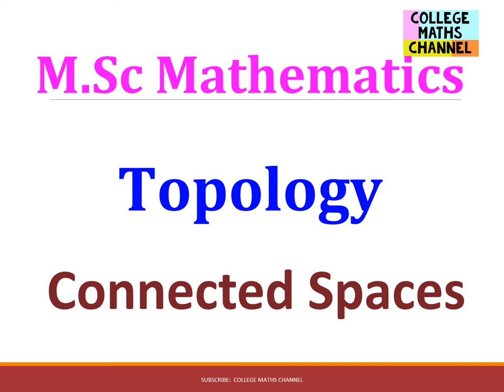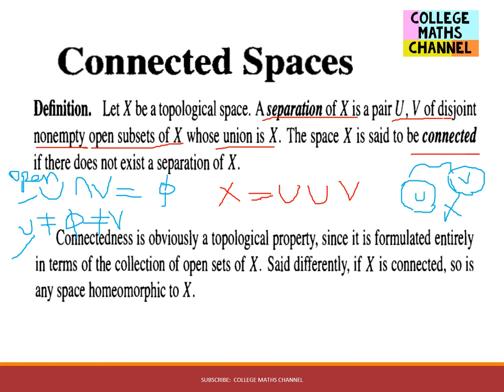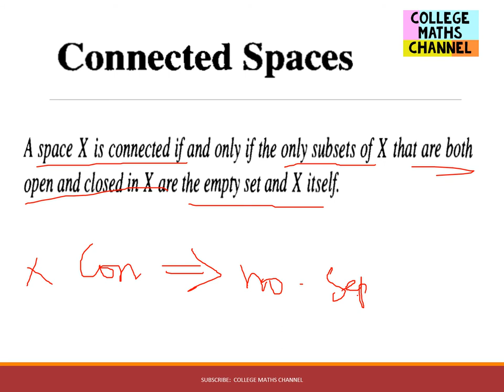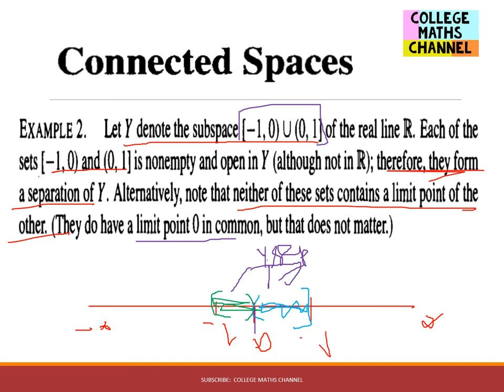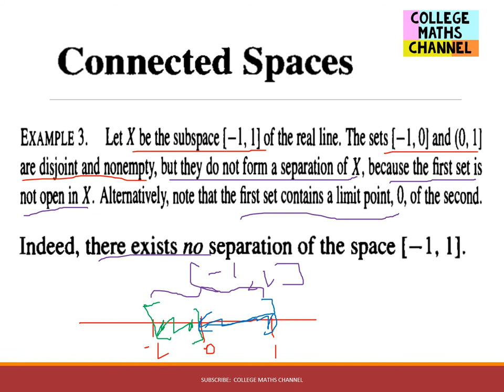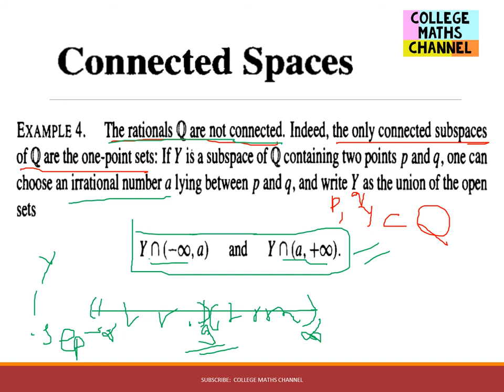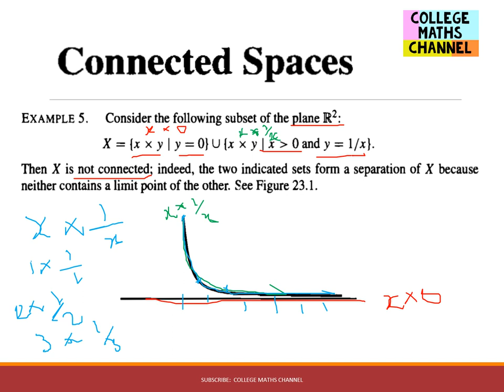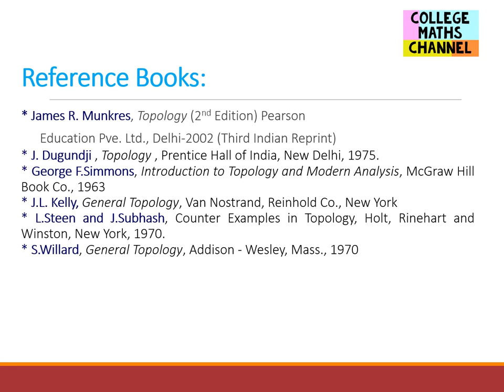Introduction to topology-Connected Spaces-Connected Spaces with Examples in Tamil-Topology in Tamil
Introduction to topology-Connected Spaces in Tamil-Connected  Spaces with Examples in Tamil-Topology in Tamil

Introduction to Topology  in Tamil/Connected  Spaces with Examples in Tamil/ Unit5- -Topology-M.Sc Mathematics Subjects-TN-SET/CSIR NET/PGTRB - Topology Syllabus

👆Introduction to Topology-Part 3/The Order Topology with examples in Tamil/Unit 1- Section 3: The Order Topology  in Tamil/Unit1- Section3-Topology-M.Sc Mathematics Subjects-TN-SET/CSIR NET/PGTRB - Topology Syllabus